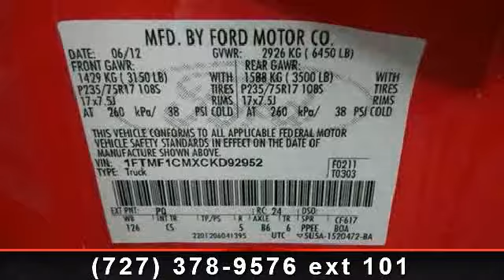2012 Ford F-150 - Walker Ford - Clearwater, FL 33764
For Sale in: Clearwater, FL